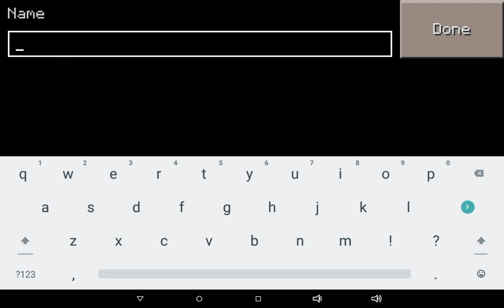Minecraft PE Gameplay EP 1